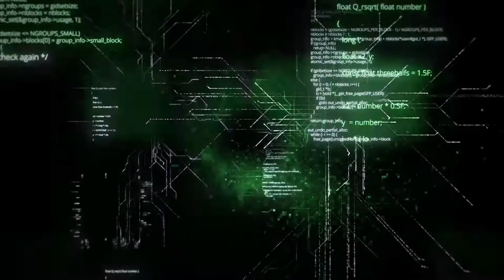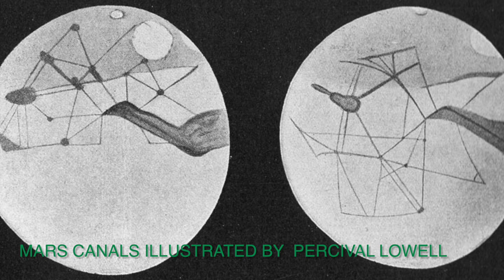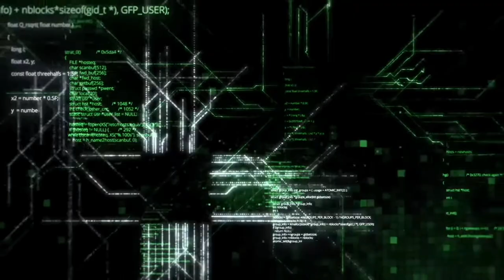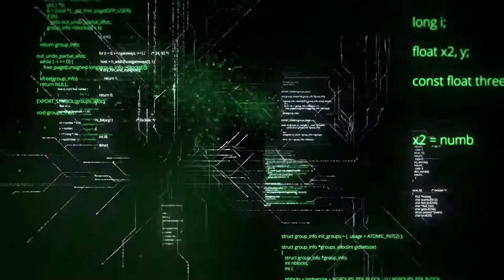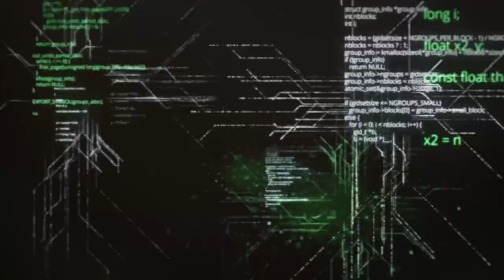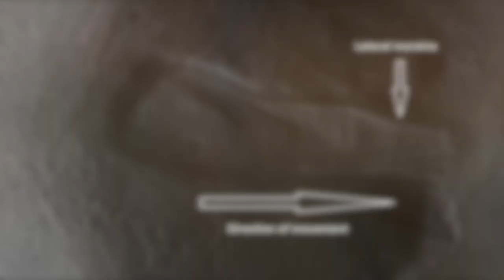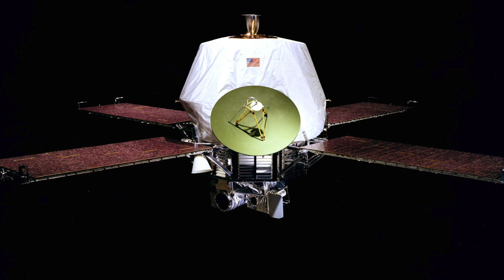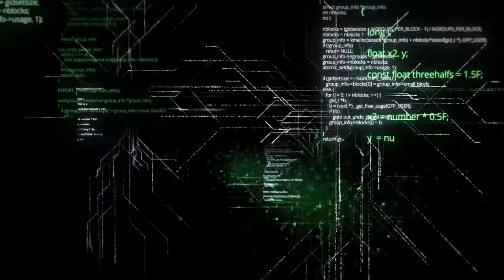Water on Mars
Description: 🚀 Journey with us to the mysterious and enchanting world of Mars as we delve into the groundbreaking discoveries about water on the Red Planet! 🌌

In this awe-inspiring YouTube video, we take you on an extraordinary expedition that unveils the latest and most remarkable revelations surrounding the presence of water on Mars. Join a team of esteemed scientists, astronomers, and explorers as they share their cutting-edge research and analysis of Mars' liquid secrets.

🔍 Explore the Martian Terrain: Witness stunning visuals and high-resolution imagery, captured by state-of-the-art space probes, showcasing the mesmerizing landscapes of Mars. We'll navigate through vast canyons, ancient riverbeds, and mysterious polar ice caps that hint at the planet's watery past.

💧 Unearthing Evidence of Ancient Oceans: Discover the astounding evidence that suggests Mars was once home to massive oceans teeming with water. Examine the fossilized remnants of shorelines and the geologic features left behind by ancient bodies of water, allowing us to piece together the planet's watery history.

🔬 Present-Day Water: Learn about the exciting ongoing missions and experiments that are reshaping our understanding of Mars' contemporary water cycle. Witness the analysis of ice samples and intriguing observations of transient liquid water occurrences that fuel the ongoing debate about the potential for life beyond Earth.

🌌 The Search for Life: As we explore the presence of water on Mars, ponder one of humanity's most significant questions—could life exist or have existed on this enigmatic planet? Delve into the findings that have fueled hope and speculation about potential extraterrestrial life.

Could this lead to future human colonization efforts, or perhaps even serve as a crucial resource for interplanetary travel?

🎉 This captivating video promises to leave you awe-inspired and brimming with curiosity about the potential secrets Mars holds within its dusty, rusty embrace. Don't miss this chance to embark on a thrilling virtual journey to the Red Planet, and be sure to subscribe for more exciting updates on the ever-evolving exploration of our solar system!